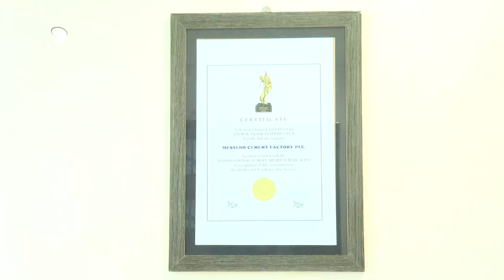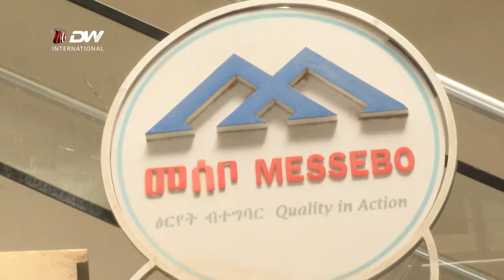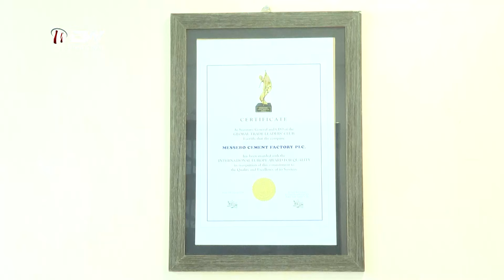DW TV መስዋእትነትን መሪሕነትን ሃፀይ ዮውሃንስ 4ይ ብመንፅር ክብርታት ተጋሩ ቀዳማይ ክፋል